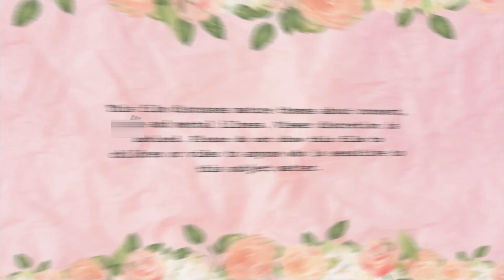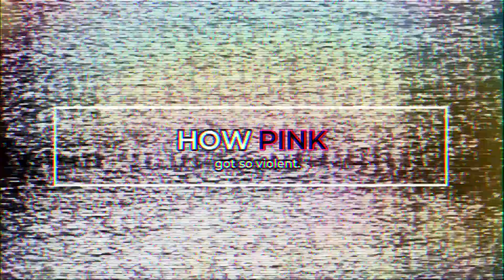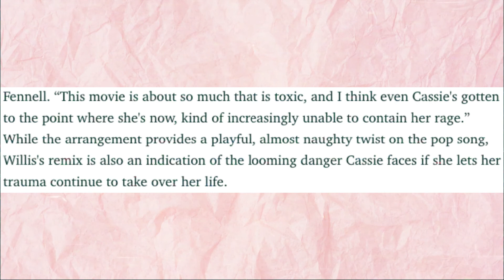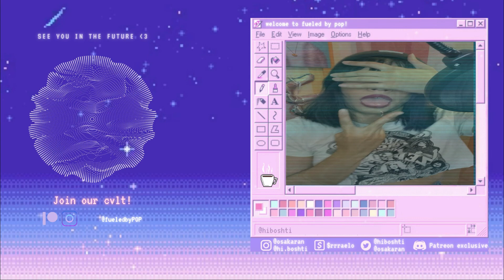promising young woman's favorite nail color is vi*lence.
Hello there, couch potatoes and cinephiles. I am here to tell you all about my new favorite Sundance darling, Promising Young Woman. I have a sinus infection so forgive my minor oversights as my head was quite soupy from decongestants.

This is a film that challenges the status quo and covers inflammatory subject matter so I am declaring this a pro fee-fees zone. Take care of yourself while watching.

Grapes are not just a censor, it's a codeword for a subject that can trigger folks so again, take care of yourself.

We watchflixandchill every weekend around 3PM MST
Fueled by POP!Stream on Sundays starting 2/28.